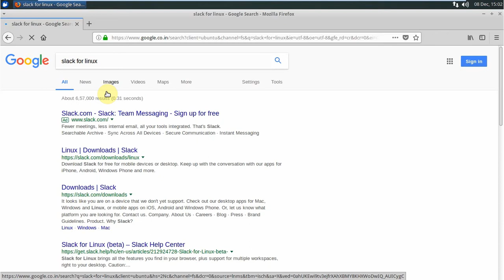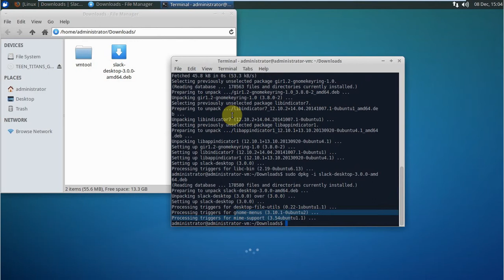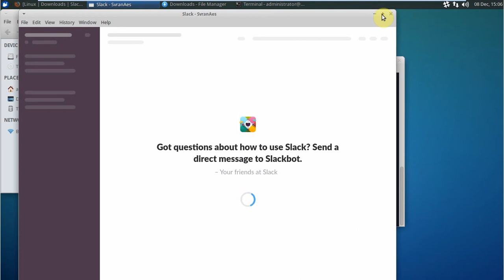Steps by Steps How to install Official Slack for Desktop on ubuntu 64 bit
Hi viewers!!! in this tutorial I'll show you Steps by Steps How to install Official Slack for Desktop on ubuntu 64 bit